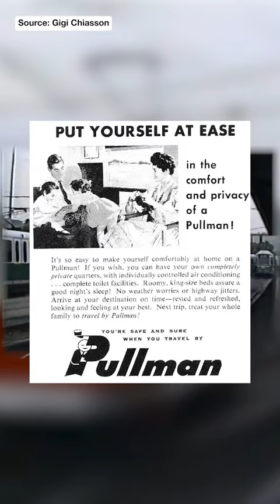T History - Part 2: The Boylston Trolleys (PCC No. 3295)